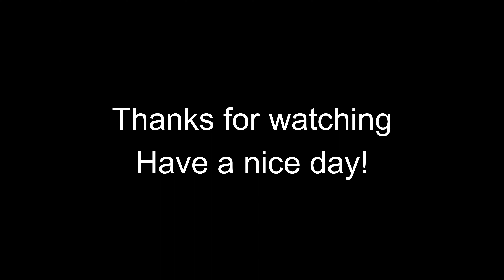Huni D' Eco Ardence progress 11 July 2023, 1.50 pm | Malaysia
Note : This video will take 2-3 hours to be converted to 4K by YouTube